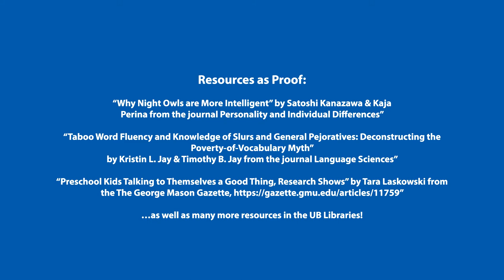Fact or Fake? - REVEAL - Intelligent People Have Four Common Traits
Find out if the 4 signs of a genius are actually based on real research.  Is it fact or fake.